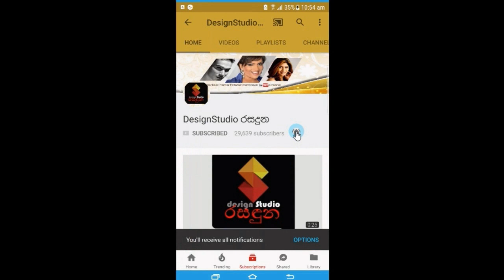නිරෝධායනය වෙලා ඉන්නගමන් ක්‍රීඩක තිසර පෙරේරා ආදරණිය බිරිදත් එක්ක තනියම උපන්දිනය සමරපු හැටි.Thisara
නිරෝධායනය වෙලා ඉන්නගමන් සුපිරි ක්‍රිකට් ක්‍රීඩක තිසර පෙරේරා ආදරණිය බිරිදත් එක්ක තනියමම උපන්දිනය සමරපු හැටි.Thisara Perera Birthday